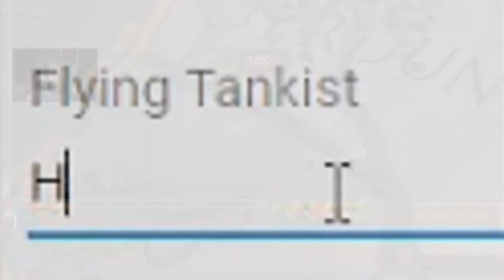DarkViperAU rages in Crusaders Cucks II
Welcome to another meme video where one GTA youtuber decided to play CK2, but things didn't went well and he started raging there.